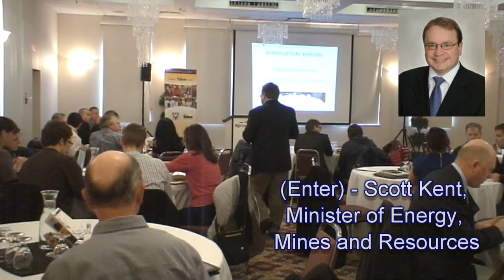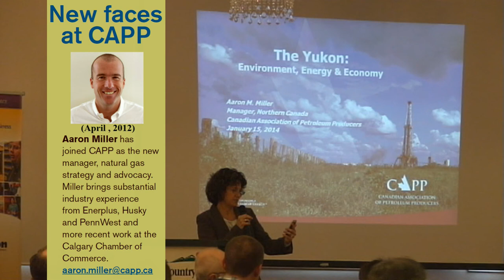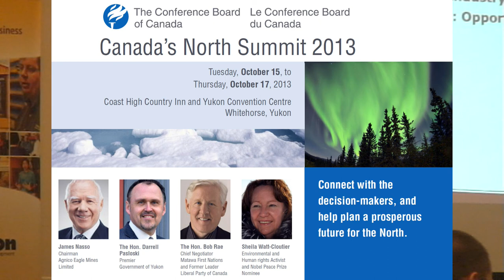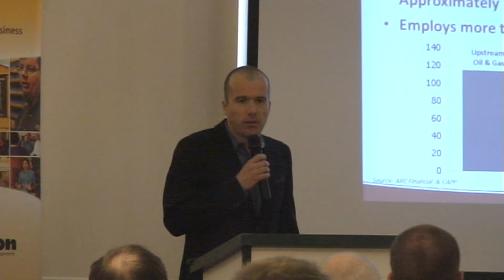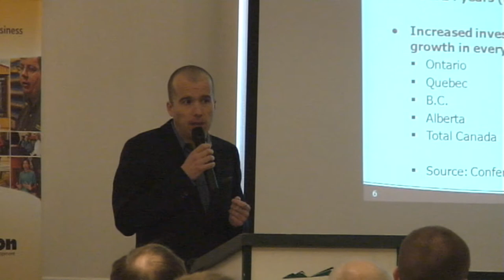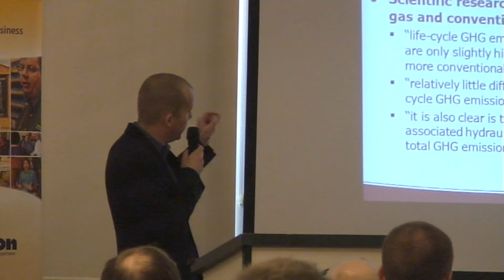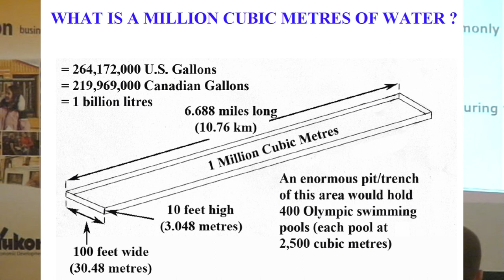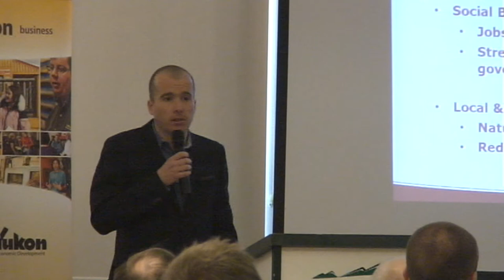Yukon Chamber of Commerce - Jan.15, 2014 - Aaron Miller